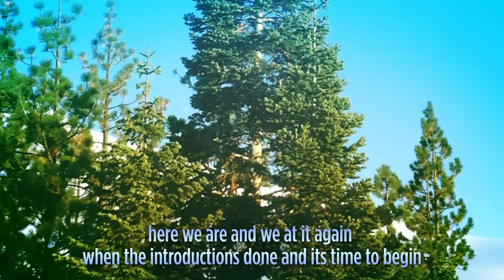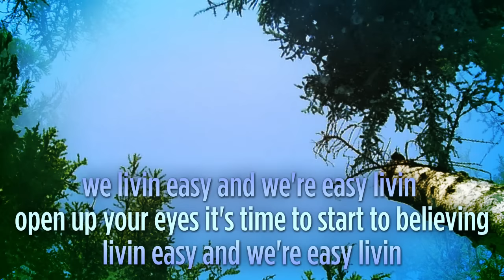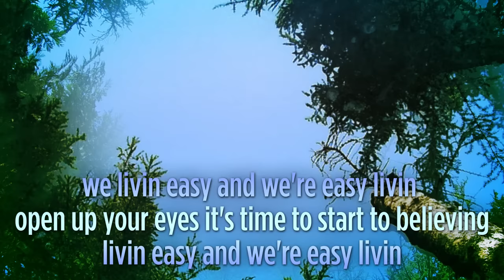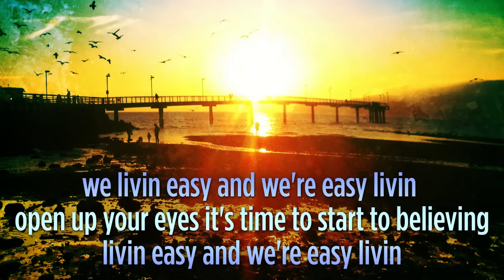KBong - Livin' Easy (feat. Stick Figure)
Lyric Video for Livin Easy featuring Stick Figure.

Lyrics:
We livin easy and we're easy livin
Open up your eyes it's time to start to believing
Livin easy and we're easy livin

Here we are and we at it again when
The introductions done and its time to begin
We moving steady like the way of the wind
And we'll see the sunshine that'll brighten our eyes
And when the sky cry where did the day go
We got to cruise now when we gonna take off
The people moving so fast you need to slow it down
Take a step back relax listen to the sound

Some say in the summertime the livin is easy
When its cold outside it can be so damn freezing
I can't believe what a wonderful feeling
Running through my brain and my mind can you feel it
Waking up is so worthwhile your love it always makes me smile
Just you and me running wild
You best believe we got everything we need

Feel it in the way when you lose control
Feel it in your mind and your body and soul
Its a beautiful world let the light shine through
A love for this earth and the ocean too
Waking up at the break of dawn and
I'll pick you up I can hear you calling
Cause I don't wanna wait too long
On and on its time to come along